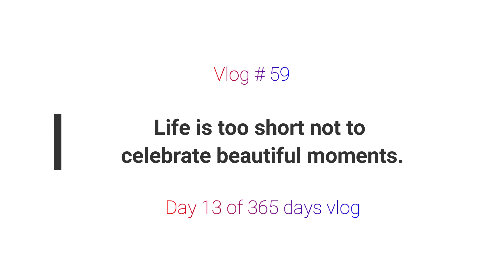Who Stole the Queens Cake !!! 🇬🇧